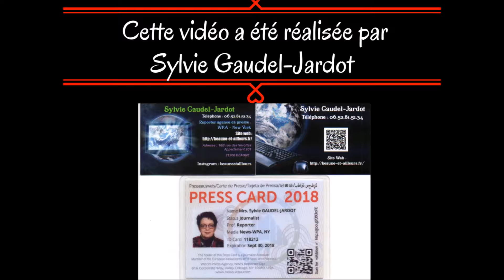04 / 04 VIDEOS ET UN REPORTAGE COMPLET POUR LE CHEMIN GOURMAND A NUITS-SAINT-GEORGES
04 / 04 VIDEOS ET UN REPORTAGE COMPLET POUR LE CHEMIN GOURMAND A NUITS-SAINT-GEORGES

Il y avait bien 1700 marcheurs pour cette 8ème édition...je vous laisse découvrir ce reportage complet. Chaque participant recevait à son arrivée pour valider son inscription, un bâton, un chapeau, un sac avec des documents et un verre pour les dégustations...

A l'arrivée, chacun partait avec des pots de outarde Kuhne et pouvait visiter l'Imaginarium gratuitement grâce à son ticket...

Je laisse la parole au Directeur de l'Agef que vous connaissez, Pierre Mostacci...

La 8ème édition du Chemin Gourmand de Nuits-Saint-Georges a remporté, une fois de plus, un grand succès. 1700 personnes sont venues se balader dans les vignes et les hauteurs de Nuits-Saint-Georges. Ce nombre est volontairement limité à 1700 par les organisateurs. L’accueil, les animations, le repas et les vins ont été très appréciés. Cette année un surprise les attendaient à l’Eglise Saint-Symphorien, un concert d’orgues et les chants d’une soprano. Pour réussir un tel événement il faut plusieurs ingrédients : 120 bénévoles, une organisation précise, des traiteurs à la hauteur, une logistique importante pour permettre à tous les participants d’être confortablement installés à chaque étape, des animations musicales variées et de qualité, des vins et des partenaires pour boucler le budget. Pour répondre à la demande des participants et de ceux qui n’ont pas pu venir cette année, la prochaine date est déjà fixée. Ce sera le dimanche 23 juin 2019.

Reportage de : Sylvie Gaudel-Jardot​ - Journaliste-reporter officielle de l’agence de presse WPA-New York - Vous pouvez me joindre par téléphone au: 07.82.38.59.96 – par mail : – Je suis responsable du site internet... de la page Facebook de la chaîne YouTube pour les vidéos : Beaune et ailleurs à l'adresse suivante